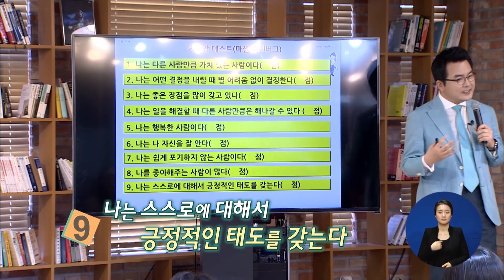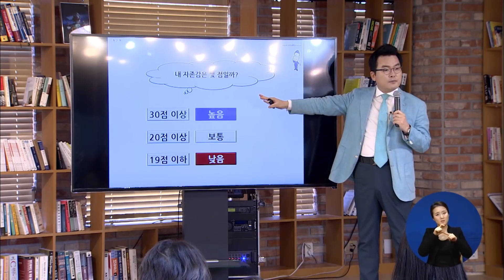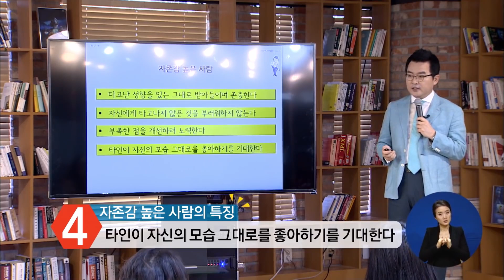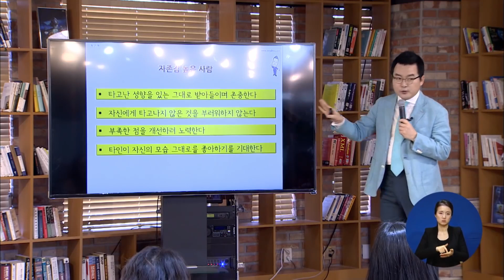[특강] 나의 자존감은 몇점? (송진구 교수)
나의 자존감은 몇점?